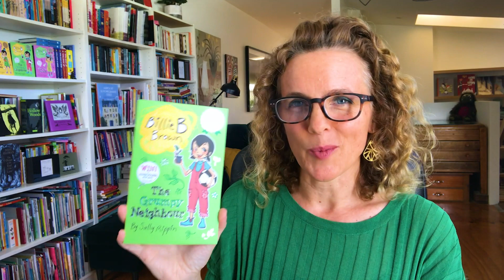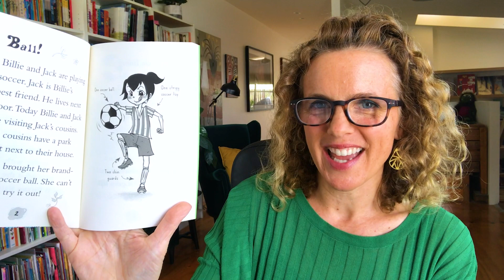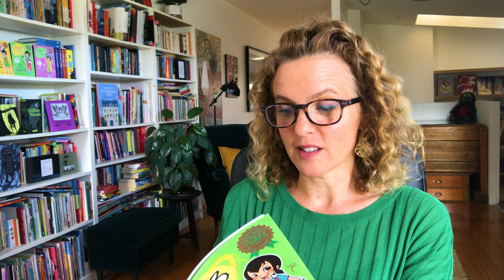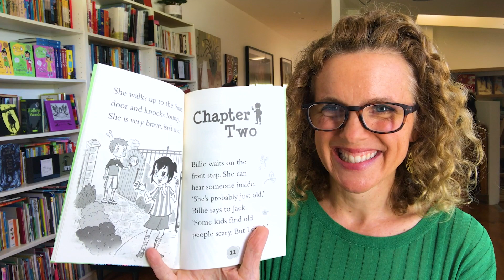Read with Sally Rippin: The Grumpy Neighbour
Have you read the Grumpy Neighbour yet? Why don't you follow along with Sally, and see if you can finish the rest by yourself? And don't worry if you're not a super-dooper reader just yet – the important thing is to keep practicing!  You can also dive into the new edition of the Sally Rippin Holiday Program, featuring LOTS of fun activities, quizzes and work sheets.